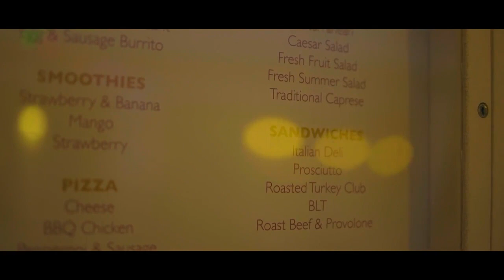Resorts World Bimini Restaurants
Bimini Food, Bimini Restaurants, Ocean view restaurants